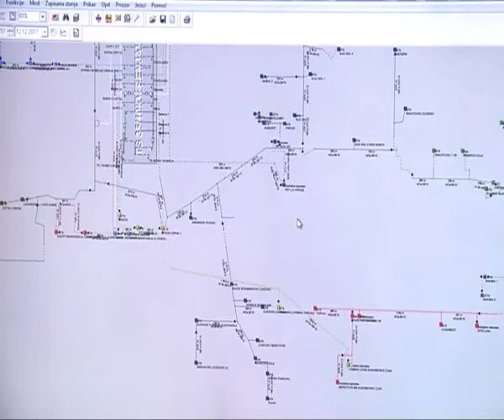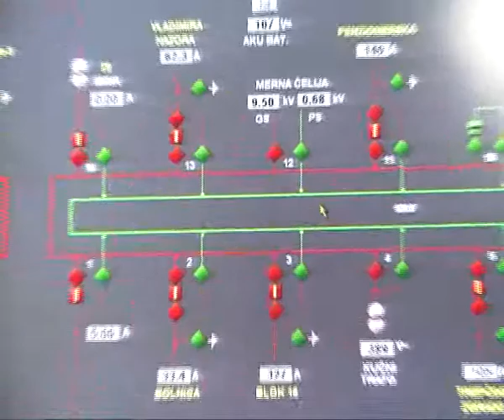RTV Vranje Havarija sa strujom 12 12 2017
Havarija sa strujom